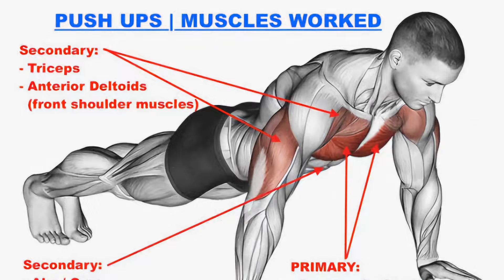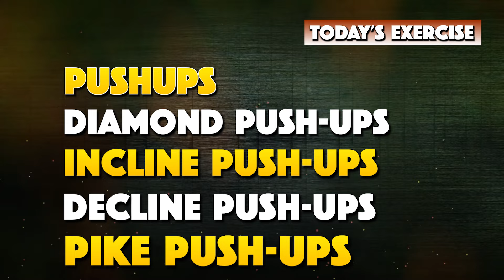Build your chest at home with this push up variations !!